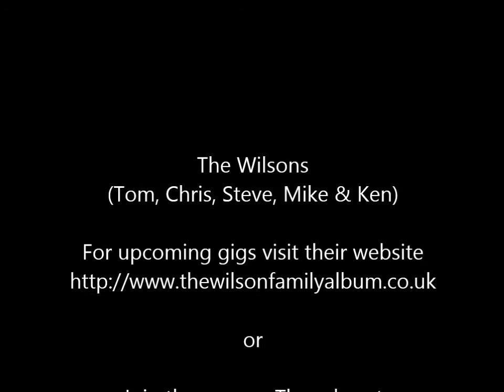The Death of Nelson - The Wilsons - The Sage Gateshead 15.02.2013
The Wilsons (Tom, Chris, Steve, Mike & Ken) perform 'The Death of Nelson' at the 'One Night in Gateshead' concert, The Sage, 15th Feb 2013.

A fine song from the pen of Richard Grainger, fast becoming a Wilsons classic.  Well twenty odd years anyway.  Fast for Tom I meant.